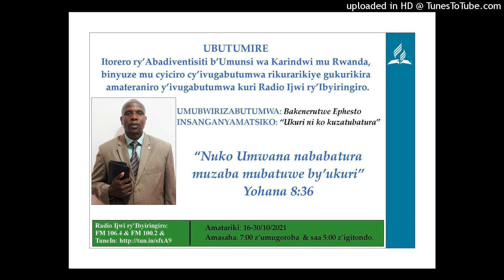09 Ubukwe n'umuryango by BAKENERUTWE Ephesto on 23 October 2021